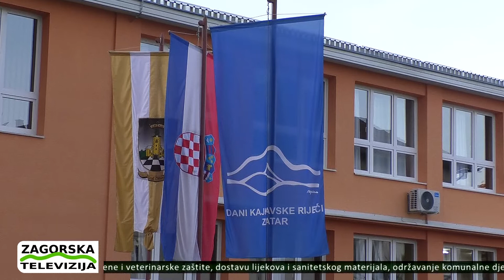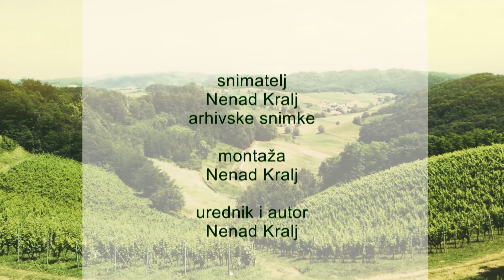Zagorje moje 27.03.2020. - Izvješće Stožera CZ KZŽ - Transparetni proračun Grada Zlatara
V denješnoj emisiji poglečte uz redovnu presicu stožera CZ KZŽ i prilog o transparetnom proračunu Grada Zlatara. budite z nami lučite nas.